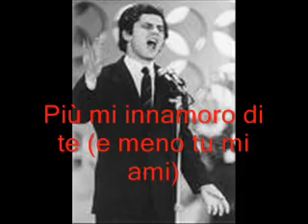Luigi Tenco Più mi innamoro di te e meno tu mi ami